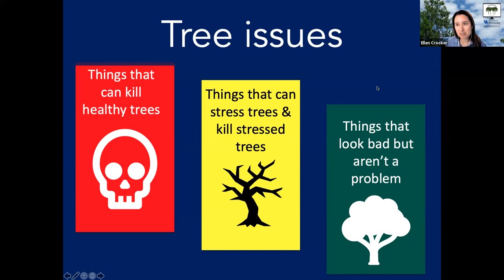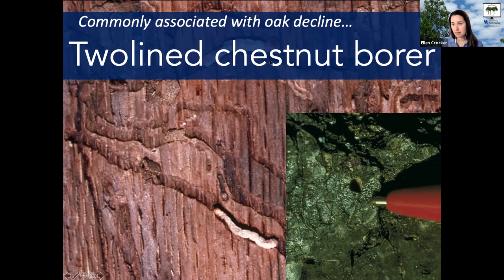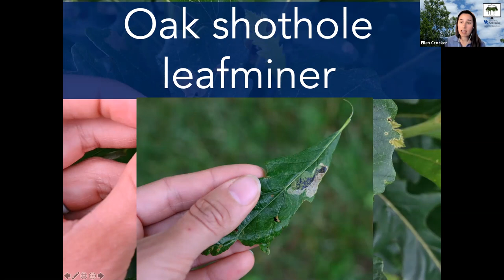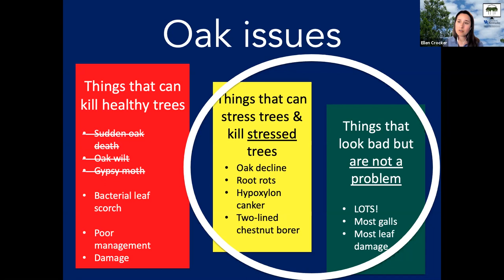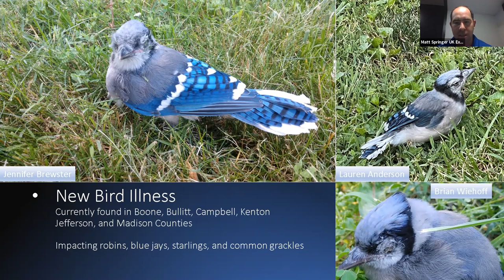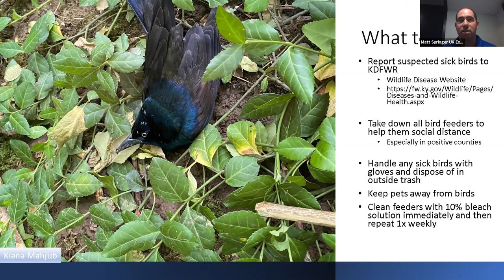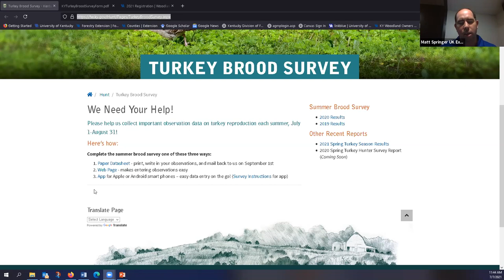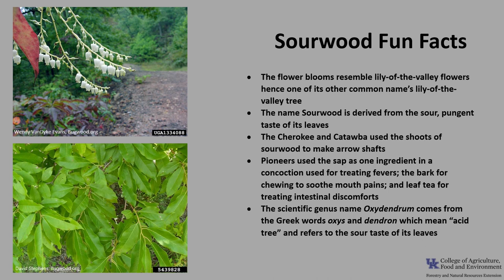What's Wrong With My Oak? - From the Woods Today - Episode 64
In this episode of From the Woods Today, Dr. Ellen Crocker goes over some common oak problems you might be seeing in your woodlands. We have an important update about an unexplained bird illness that has been popping up in parts of the state, as well as our fan favorite Tree of the Week segment. 7.7.21